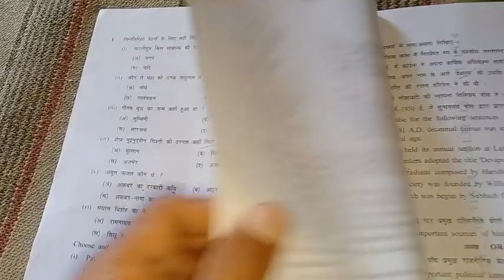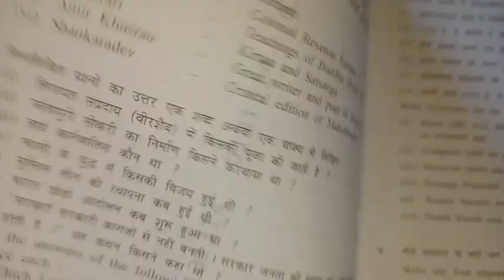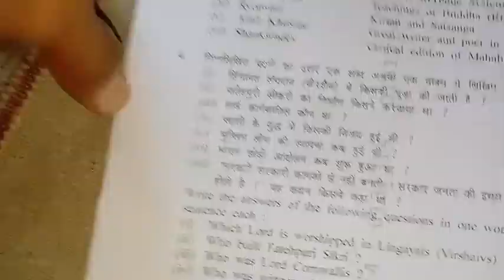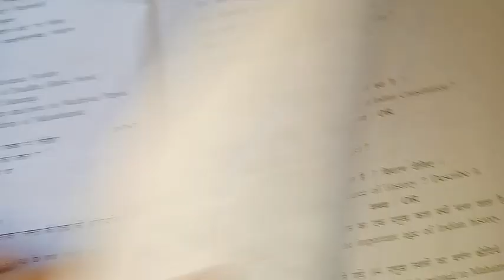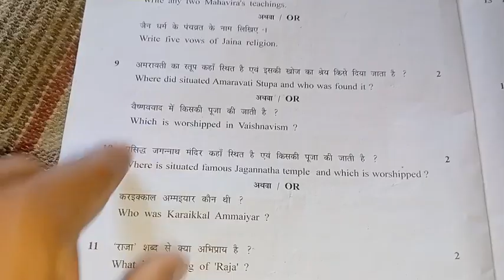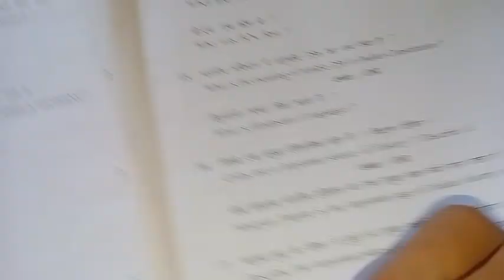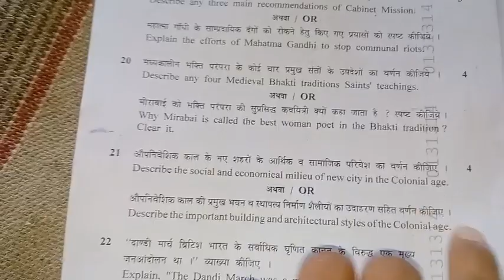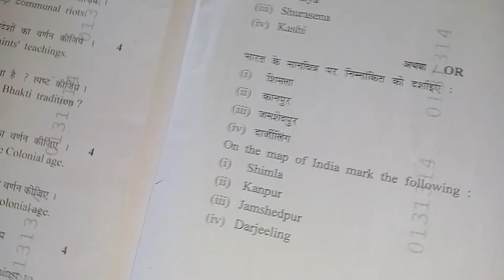इतिहास कक्षा 12वीं त्रैमासिक परीक्षा 2023 || class 12th history trimasik Pariksha paper 2023-24 🔥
इतिहास कक्षा 12वीं त्रैमासिक परीक्षा 2023
class 12th itihaas trimasik Pariksha paper 2023-24 🔥